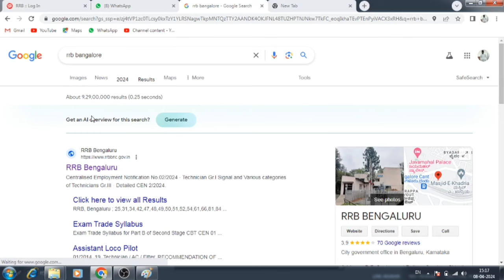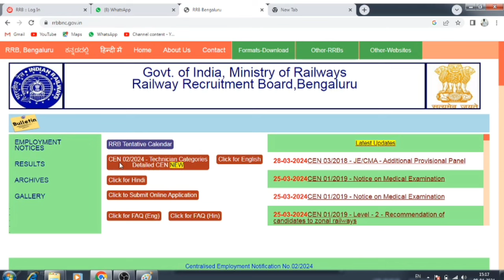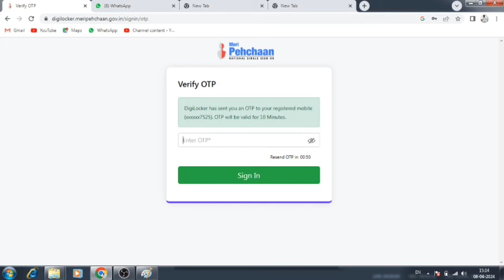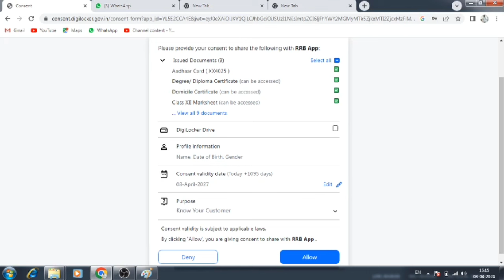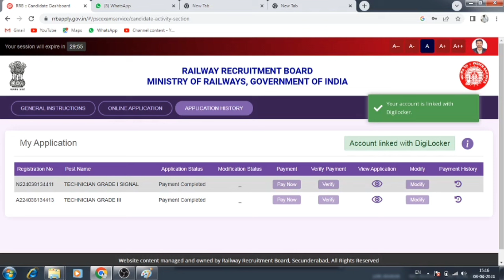RRB TECH2024 😍 || डिजिलॉकर नही लिंक किया तो बाद मैं रोवोगे 😭 || New Update🔴👈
Total Railway Technician Form Fill Till Date
Top Safe Zone Railway Technician

1. alp new vacancy 2024
2. railway group d new vacancy
3. railway new vacancy 2024 update
4. rrc groud d syllabus 2024
5. railway group d syllabus
6. rrb technician new vacancy 2024
7. rrc technician new update
8. rrb technician new update
9. rrb technician new vacancy 2024 tamil
10. rrc group d new update today
11. rrb group d new vacancy
13. rrb group d
14. rrb group
new vacancy
15. rrb group d new vacancy 2023
16. rrb group d new update
17. rrb group
new vacancy 2023 tamil
18. rrb group d new vacancy 2024 telugu
19. rrb group d new vacancy 2024 kab tak aayega
20. rrb group d new vacancy 2023 malayalam
21. rrb group d new vacancy 2023 syllabus
22. group d new vacancy 2024
23. group d new update
24. technician new vacancy
25. group d new joining salary
26. group d new joining
27. railway group d new vacancy 2024
28. rrb group d new vacancy 2024
31. rrc group d new update
32. rrb group d new notification
33. rrb group new syllabus 2024
41. railway group d syllabus 2024
42. railway group d syllabus in bengali
43. railway group d syllabus in telugu
44. railway group d new vacancy
45. technician new vacancy 2024 syllabus
46. technician new vacancy 2024 qualification
47. technician new vacancy 2024 kab aayega
48. technician new vacancy 2024 age limit
49. technician new vacancy 2024 update
50. technician new vacancy 2024 in bengali
51. technician new vacancy 2024 malayalam
52. technician new vacancy 2024 telugu
53. technician vacancy
54. group d vacancy 2024
55. group d vacancy 2024 west bengal
56. group d vacancy kab nikalegi
57. haryana group d vacancy 2024
58. railway group d vacancy 2024
59. rrb technician vacancy 2024
60. railway group d vacancy
61. bihar group d vacancy 2024
62. bssc group d vacancy 2024
63. bihar ssc group d vacancy 2024
64. railway new vacancy 2024 update
65. railway new vacancy 2024 RPF SI
67. railway new vacancy 2023 syllabus
68. railway new vacancy 2024
69. rpf si new vacancy
70. rpf si syllabus
71. rpf si cut off 2018
72. rrb group d new vacancy 2024
73. railway group d new vacancy 2024
74. rrb group
d new vacancy 2024
76. hssc group d new update today
77. rrc group d new update
78. rrb group d new notification
79. railway ntpc notification
81. railway new notification
82. railway technician notification
83. railway technician syllabus
84. railway technician age limit
85. railway technician batches
86. railway technician form start date
87. railway technician ka form kab se shuru hoga
88. railway je syllabus
89. railway je last date
90. railway je notification date
91. railway alp salary
92. railway group d salary
93. railway ntpc kab aayega
94. railway rpf notification
95. railway new vacancy
95. railway station Master job
96. railway preparation with private job
97. railway wallah
98. sk jha batch start date
99. railway best zone
100. group d vacancy last date
101. rrb alp 2018 total form fill up zone wise
102. alp total vacancy 2018 zone wise
103. alp vacancy list 2024
104. technician trade wise vacancy 2024
105. technician zone wise vacancy 2024
106. rrb technician zone wise vacancy
 107.
rrb technician pcm vacancy
108. alp vacancy increase news

109. alp total vacancy
110. rrb alp total form fill up zone wise 2024
111. rrb alp total form fill up zone wise
112. rrb kolkata alp total form fill up
113. loco pilot vacancy 2024
114. loco pilot vacancy 2024 form fill mp
115. loco pilot vacancy 2024
116. loco pilot vacancy 2024 form fill cg
117. loco pilot vacancy 2024 jankari
118. railway group d exam 2024
119. upcoming railway vacancy 2023-24
120. rrb technician form fill up 2024
121. mp loco pilot vacancy
122. rrb alp safe zone for sc category
123. rrb alp form fill up online problem
124. assistant loco pilot form fill up
125. alp technician form fill up
126. rrb new vacancy 2023
127. rrb bangalore alp total form fill up
128. everyday new alp vacancy
129. rrb alp vacancy
130. how to download rrb alp notification 2024
131. rrb alp 2024
 132.
rrb alp technician new vacancy 2024
134. syllabus rrb alp important topics
135. alp technician new vacancy
136. rrb alp form fill up online problem
137. alp zone wise vacancy 2024
138. rrb alp zone wise vacancy
139. loco pilot new update
 140. rrb technician form fill up 2024
 141.rrb technician form fill up
 142.rrb alp safe zone for sc category
Thanks 🙏